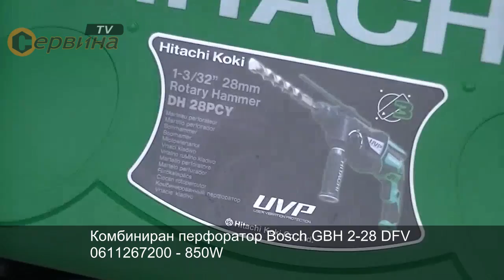TEST Bosch GBH 2-28 DFV 850W/3.2J Vs Hitachi DH28PCY 850W/3.4J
Параметри Bosch GBH 2-28 DFV:
- Мощност: 850 W
- Напрежение: 230V 50Hz
- Обороти на празен ход: 0 - 900 мин-1
- Удари в минута: 0 - 4000 мин-1
- Енергия на удара: 3.2 J
Параметри Hitachi DH28PCY:
- Мощност: 850 W
- Напрежение: 230V 50Hz
- Обороти на празен ход: 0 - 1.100 мин-1
- Удари в минута: 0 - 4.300 мин-1
- Енергия на удара: 3.4 J